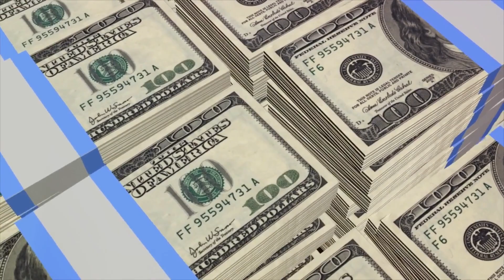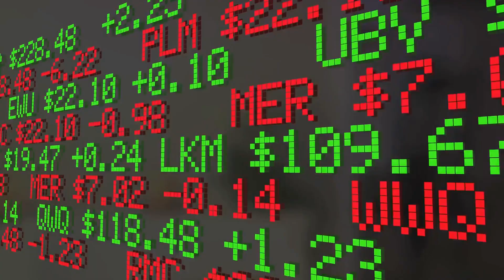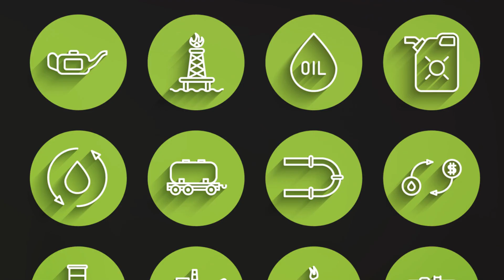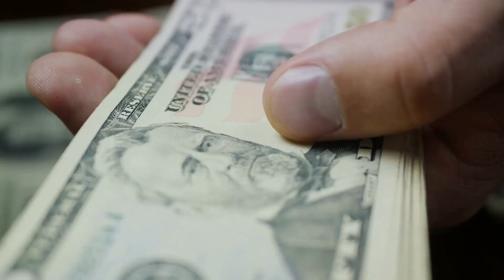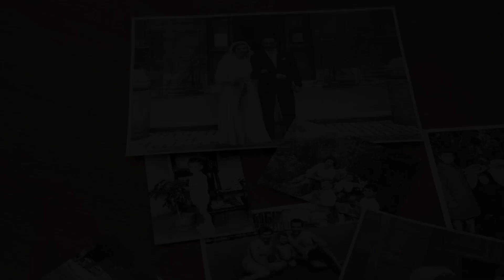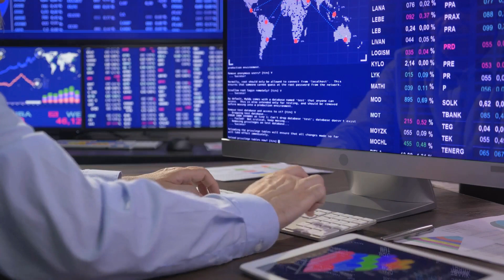J Paul Getty The Blueprint of a Billionaire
How did J. Paul Getty become rich?  What were his formulas?
J. Paul Getty was an American business magnate who became one of the richest people in the world during his lifetime. He amassed his wealth through a combination of factors and strategies. Here are some key aspects of how J. Paul Getty became rich:

The Millionaire Path, take my Course!

Oil Industry: Getty's primary source of wealth was the oil industry. He founded the Getty Oil Company in 1942 and was involved in the exploration, drilling, and production of oil. He acquired oil reserves in various parts of the world, including the Middle East. Getty's early investments in the oil industry paid off handsomely as the demand for petroleum products increased, especially during and after World War II.

Strategic Acquisitions: Getty had a keen eye for strategic acquisitions. He purchased oil reserves and oil companies at opportune times, often when the prices were relatively low. He understood the importance of controlling significant oil reserves to maintain a dominant position in the industry.

Cost Efficiency: Getty was known for his frugality and cost-efficiency in business operations. He would often focus on minimizing expenses and optimizing his operations to maximize profits. This cost-conscious approach contributed to his wealth accumulation.

Risk Management: Getty was not averse to taking risks, but he was also known for managing those risks effectively. He diversified his investments across multiple industries and regions to reduce the impact of economic fluctuations and market volatility.

Long-Term Perspective: Getty had a long-term perspective when it came to investments. He often held onto assets for extended periods, allowing them to appreciate in value over time. This patient approach to wealth-building served him well.

Philanthropy and Tax Planning: Getty was also known for his strategic philanthropic efforts and tax planning. He established the J. Paul Getty Trust, which became one of the world's wealthiest art institutions. By contributing to charitable causes and employing tax-efficient strategies, he managed his wealth effectively.

It's important to note that Getty's wealth came with its share of controversies and personal challenges, particularly in his personal life. He was famously frugal, and stories of his thriftiness and eccentricities are well-documented.

In summary, J. Paul Getty became rich through his involvement in the oil industry, strategic acquisitions, cost efficiency, risk management, a long-term investment perspective, and effective tax planning. These factors, combined with his business acumen and ability to seize opportunities, contributed to his immense wealth.